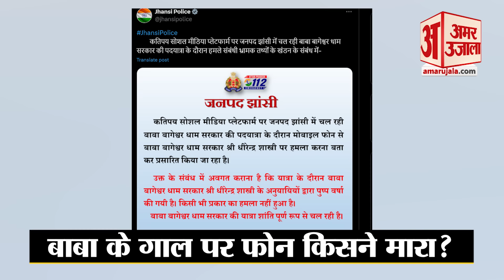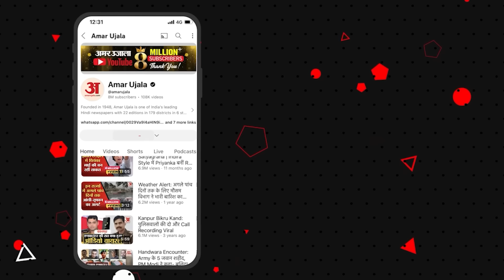Dhirendra Shastri: धीरेंद्र शास्त्री ने हमले पर दी सफाई, बताया क्या हुआ था | Dhirendra Shastri Video